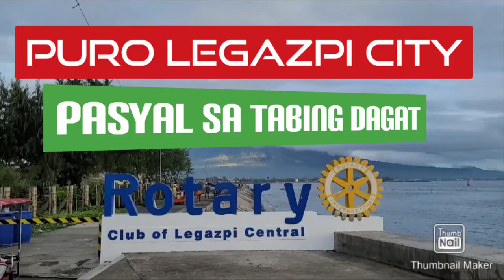# 2nd monthsary give aways part 2 Abre kidsMa-Elay's Vlogs (TEAM BIKOLNON)OFW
TULONG KAPATID MULA SA ATING MGA OFW
LET`S HELP OTHERS
TEAM BIKOLNON